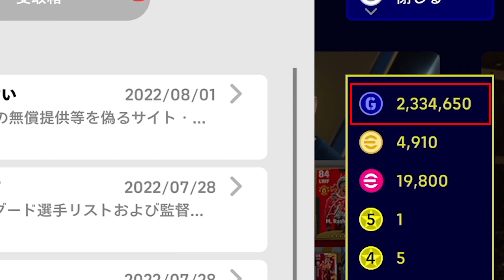安くて強すぎる超有能スタンダード選手５選！【eFootball2022,イーフットボール2022】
育成させてください('_')('_')('_')

【eFootball実績】
eFootballリーグ SEASON1フェーズ1 Div1達成
eFootballリーグ SEASON1フェーズ2 Div1達成（日本最速）
eFootballリーグ SEASON2フェーズ3 Div1達成

【ウイニングイレブン実績】
ウイイレ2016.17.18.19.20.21　マイクラブ６作品連続チャンピオン帯達成
栃木国体　茨城県予選　優勝　茨城県代表